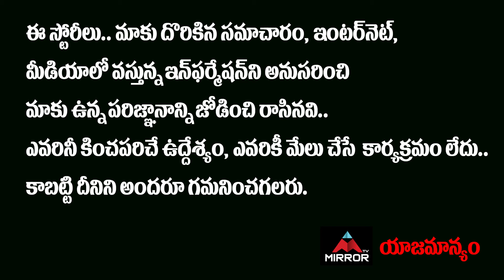Music Director Raghu Kunche Funny Speech At Kshana Kshanam Pre Release Event | Mirror Tollywood